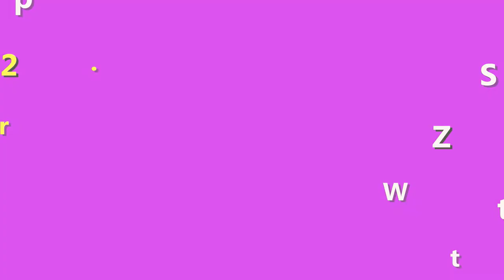sữa rửa mặt Innisfree cho da khô, da dầu mụn, da nhạy cảm, da hỗn hợp, da thường nên dùng loại nào?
Mỗi loại da sẽ phù với với từng loại sữa mặt riêng. Vì thế khi mua hàng bạn nên dùng những loại sữa rửa mặt mà nó hợp với da bạn để không bị những tác dụng phụ.